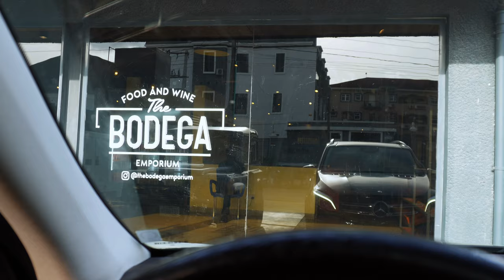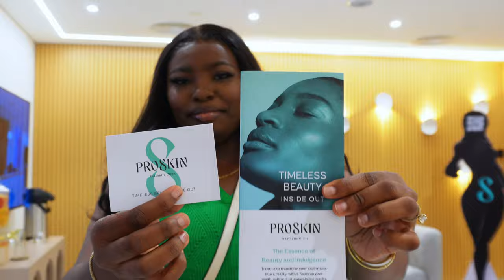WEEKLY VLOG : ATTENDING A PR EVENT, BIRTHDAY BASH | LET'S CATCH UP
Hi my darlings💜💜💜. Long time no video but its better late than never. Your girl is now attending PR events🕺🏽😌🥺 LOL enjoy!!